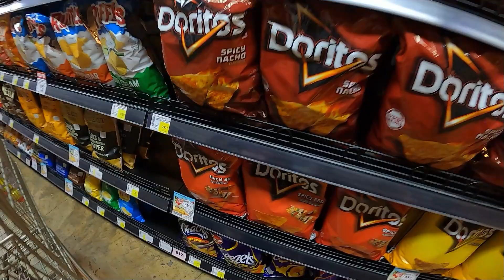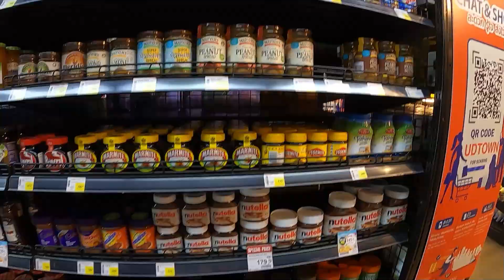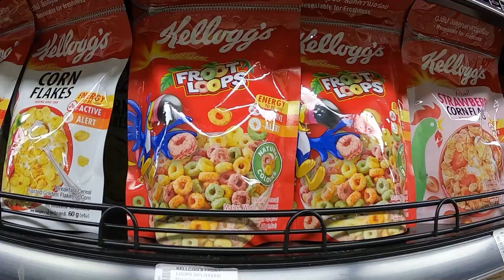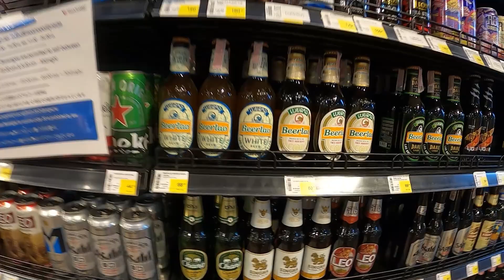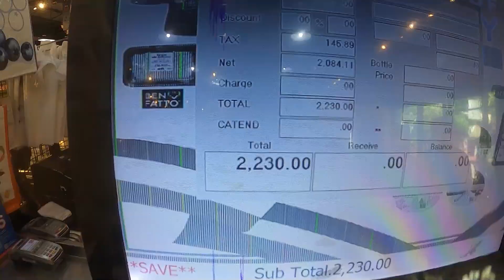Some Better Options in Thailand อุดรธานี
Video#1279 Some places outside the normal destinations of Thailand, have just as much to offer expats and less the crowds. Today we are going to another beautiful spot on the Mekong River called Chiang Khan
61 Mu.1 phanomphanaruk rd.
ThatPhanom
 NakhonPhanom
48110 Thailand
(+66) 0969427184